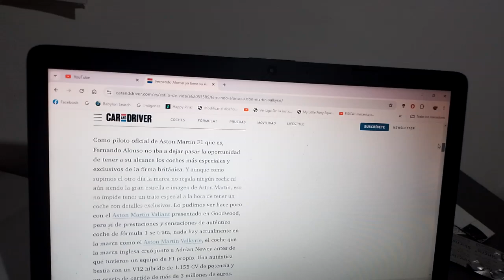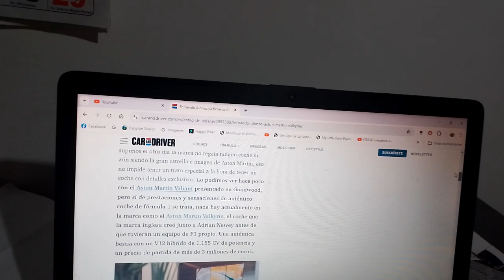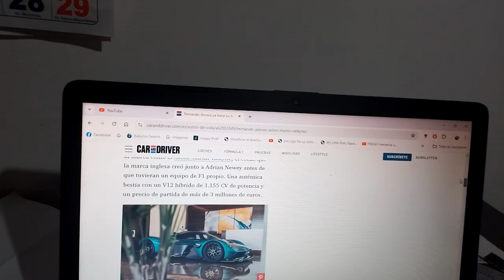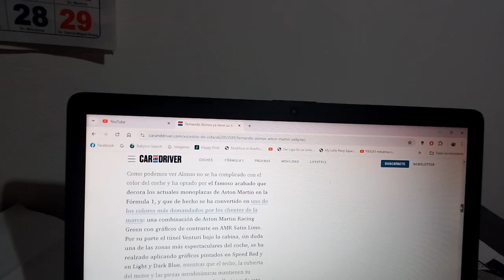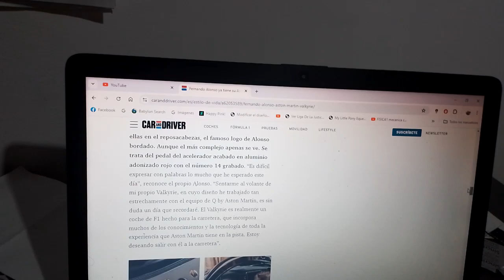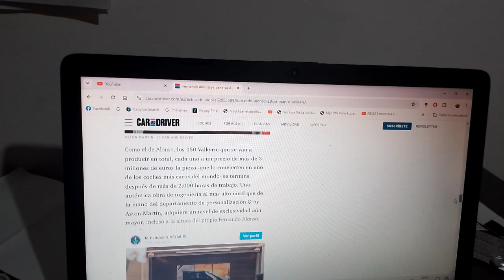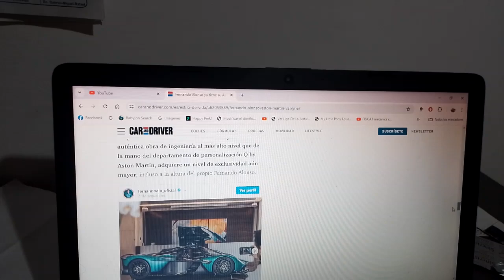Fernando Alonso ya tiene su nuevo Aston Martin Valkyrie personalizado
Es un ejemplar del exitoso ingeniero británico de F1 Adrian Newey ahora ex director técnico de Red Bull Racing y ahora el piloto asturiano lo ha recibido en su lujoso hogar en Mónaco